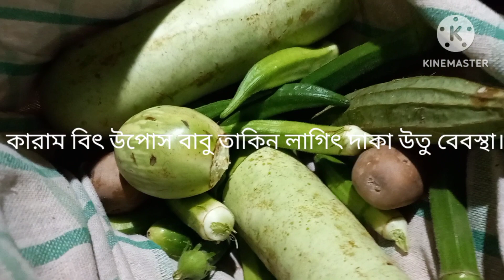24-25/09/2023 SAKAM HETCH, BAHA TUMEL, UPES BABU TAKINA DAKA UTU BEBOSTHA.